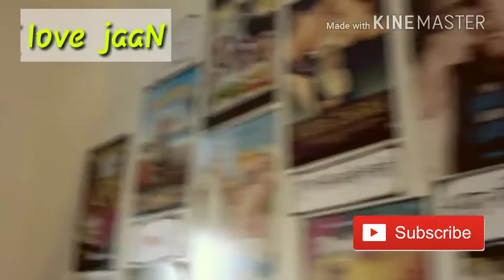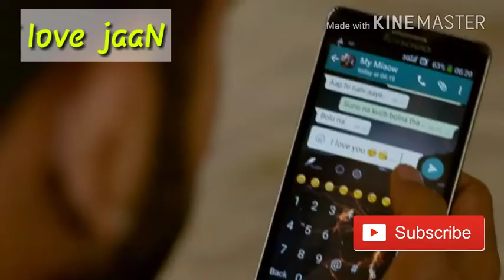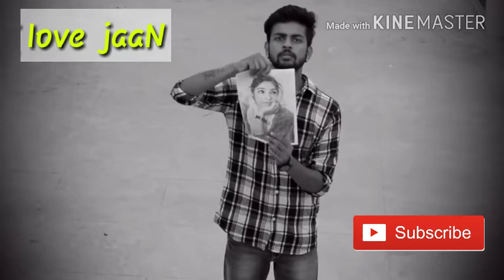Love history new video ...,💔💔💔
Love jaaN